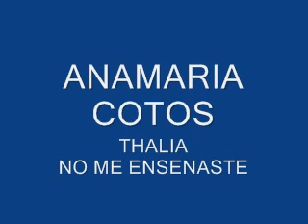NO ME ENSENASTE-THALIA(ANAMARIA COTOS)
FORMATIE PETRECERI SUCEAVA